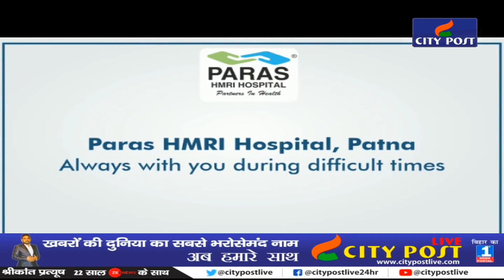Oxford वाली Corona Vaccine दूसरे ट्रायल में भी सफल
A good news related to the Corona epidemic has come out. The world has received great news from Britain. The Oxford University vaccine trials of the first and second stages on humans have been successful. is. Corona virus vaccine developed by Oxford University is safe and induces a strong immune response within the body. Scientists engaged in its research have reported this after the second phase of human testing.

According to the results published in the medical journal Lascent, the vaccine has been found safe in the trial. No dangerous side effects have been seen on humans. Waxney has not only increased the level of antibodies that neutralize the corena but also increased immunodeficiency cells that fight the virus. However, scientists believe that a third phase trial is necessary to confirm whether this vaccine will prove to be fully effective to fight the corona.

Oxford together with AstraZeneca created this vaccine. AstraZeneca has entered into a production agreement with the Serum Institute in Pune. The CO of the Serum Institute says that we are working on the Oxford vaccine. India will have trials on humans by August and the vaccine will be available by the end of 2020. But it may take at least 6 months to come to the market. It is important that vaccine trials of many companies are going on all over the world. But so far no vaccine has come in the market.